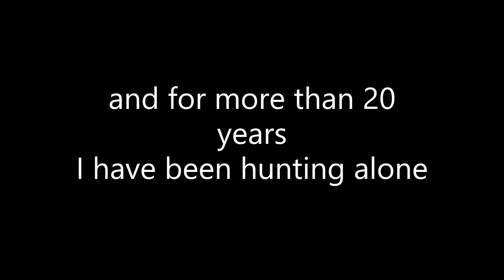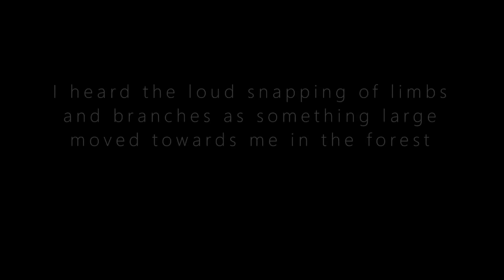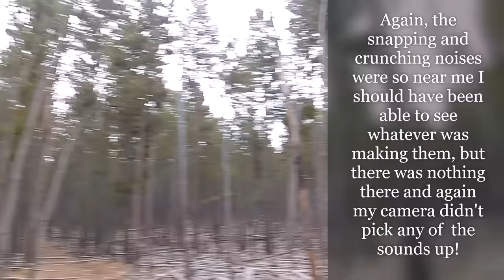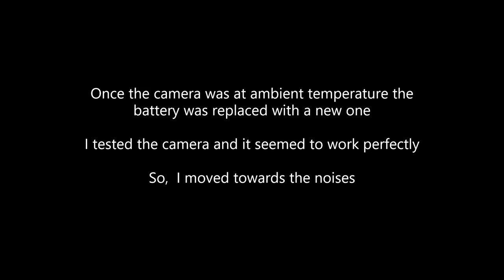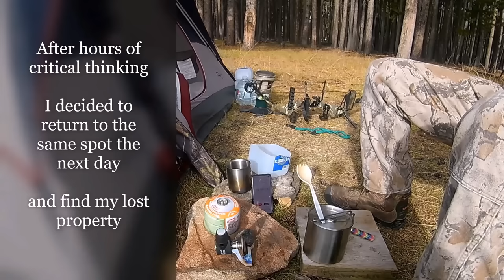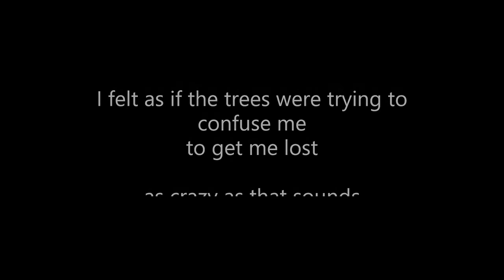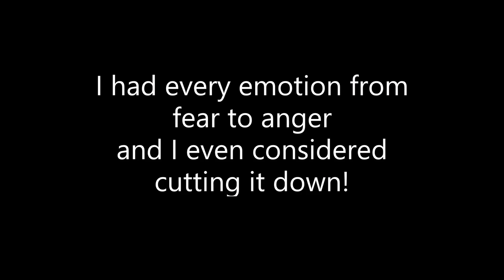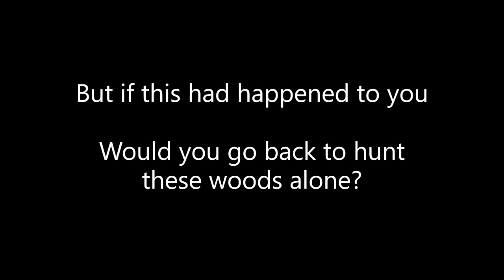Something is in the Woods- Full Directors Cut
A Wyoming Archery Hunt turns into an unnerving experience.
Something is in the Woods takes place during the 2020 Wyoming Archery Season and despite over 2 decades of hunting alone in the woods, I still can't explain what happened to me out there. Was it natural? Supernatural? All in my head? Or, is there Something in the Woods? I edited this video to show just the plain facts as they happened

This is my first video and I have always dreamed of producing bow hunting videos. When I began this project, I certainly didn't expect this!
While researching what had happened to me I came across "The Missing 411, The Hunted" by Michael DeGrazier and David Paulides and I encourage you to see it!  I wonder if what happened to other hunters who disappeared was about to happen to me!?

I will soon post a day by day playlist of this video for those who do not wish to sit through the full half+ hour and view it in short videos instead.
Please keep comments civil and also Please ask permission before using any part of this production.